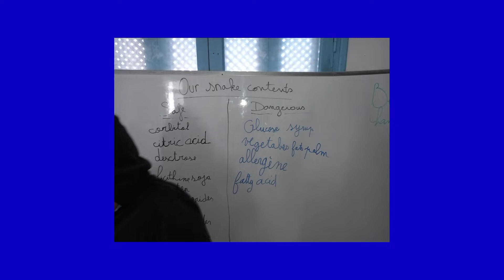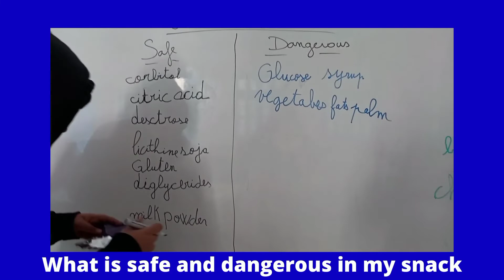eTwinning project : Food detectives